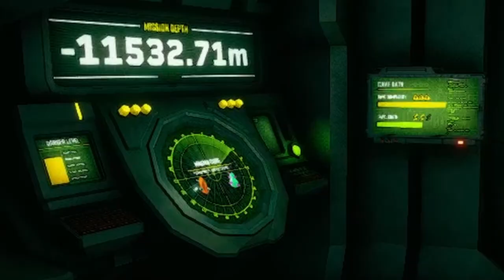LOW ON OXYGEN!!!! | DEEP ROCK GALACTIC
Hello everyone, This area has no oxygen! So we must fight our enemies while we fill our oxygen mask at the platform. But that is not the only problem! Exploder spawn is upon US!